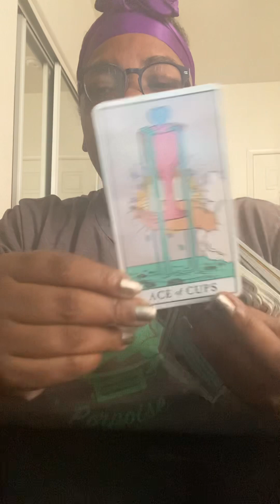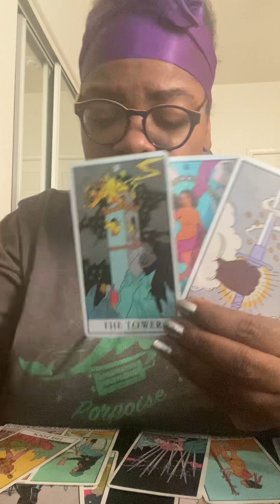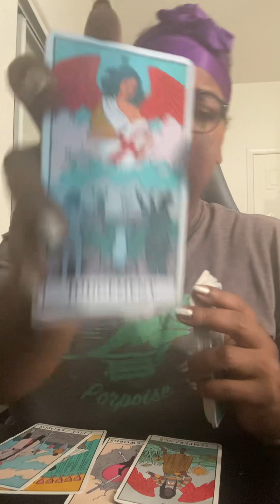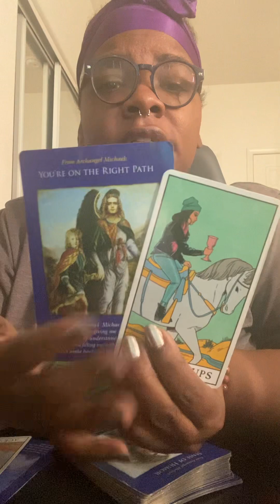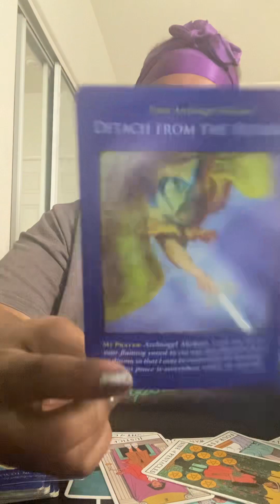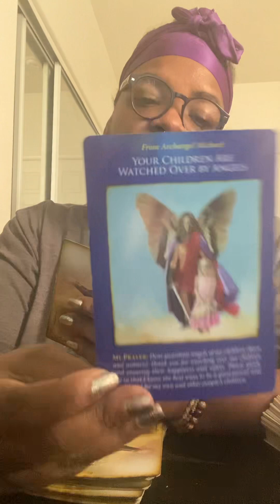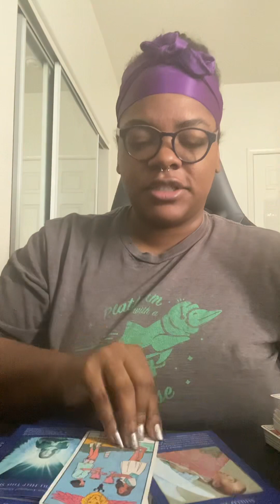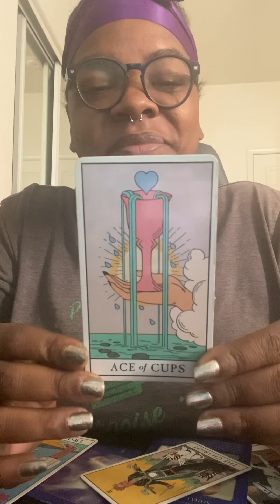Love is the essence of this reading t!!tarotcardreadingdoesheloveme